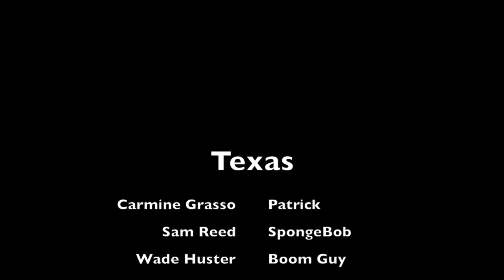Texas - Carmine Grasso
The most challenging was knowing lines and making sure the over the shoulders were fine

Now that I'm done with this project, my strength was editing. at least i think so.

  As a group we all need to focus more on getting it done

The next film I make that has a 3-person conversation I will be sure to not act in it